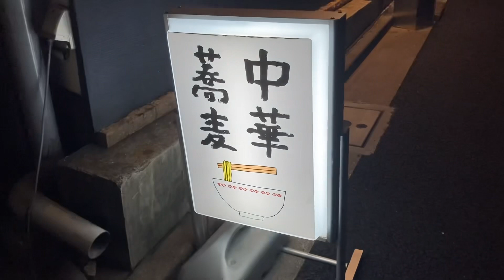Summer Sudachi Tsukemen at Chukasoba Nishino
Chukasoba Nishino (中華蕎麦 にし乃) is a top level ramen shop near Hongo-Sanchome station, just to the West of Ueno and Akihabara. Normally, Nishino is well known for their light and yet rich shio ramen. But it is summer and I was enticed by their summer gentei special, which they called Sudachi Hiya Hiya Tsukemen. Another thing that Nishino is famous for is their plump wantan, don’t miss out on those.

I made my way to Chukasoba Nishino together with Lindsay and Jesse, the co-owners of Neighborhood Ramen in Philadelphia. Go and check out their Instagram accounts for their ramen exploits in Japan:

The cold tsukemen was presented really beautifully, extremely visually pleasing. The extremely long noodles are draped into a bowl that is filled with the umami boosting kombusui, literally “kombu water”, which is made by boiling kombu kelp in water at high temperature for a long time. It has incredible umami qualities to it, but also has the tendency to become slimy. Not so at Nishino, where it has a negligible viscosity and yet retains a good umami kick. As just mentioned, the noodles themselves are extremely long, which makes them fun but also a bit cumbersome to eat, since you oft need to lift them waaaay up, to get them into your dipping soup. They are thin and have a snappy and firm quality to them, giving them a really good bite.

The soup is, from what I would guess, a chicken base with a niboshi kick. Lots of green onion and the sudachi citrus slices give it a fresh and tangy feel, that fits well to the overall refreshing theme of the dish. With cold broths, it is quite difficult to hit the right balance between flavor, salinity and freshness. Simply said, cold broths often taste quite boring since a lot of flavors a way more subdued, especially extracts of meats and bones. Somehow they managed to keep those flavors punching in this dipping soup.

The chashu is, typical for Ramen Koike group shops, prepared sous vide. Hard to find anything to complain here, they know what they’re doing. The result is a perfectly tender and pink piece of pork. But the real stars are actually served on the side. The plump meat and shrimp wantan are a hit and can’t be missed when visiting Nishino. They are quite the mouthful, if you want to one-bite them. Well seasoned, stuffed with fresh ingredients, I could go there just to eat more of those wantan.

As mentioned in the video, the cold tsukemen comes with a set of instructions. First, they ask you to try the noodles as they are, without adding anything. Then, they ask you to just add a bit of sea salt that is given to you on the counter. Already here, I would have been perfectly happy just slurping those kombusui noodles with this delicious salt, that’s how great they were. From then on, they ask you to start using the dipping soup. Next step, once you feel like the soup is getting a bit “weak” or your flavor receptors are worn out, you can add tare seasoning to the soup, which is also given to you. Lastly, once you are done with the noodles, you can ask for “soup wari”. An employee will take your bowl and add hot kombu dashi and dilute your soup, to make it more drinkable, so you can enjoy drinking the whole soup without struggling with the saltiness of the soup. One last advice is to chomp on the sudachi slices, which can be eaten whole, to get the maximum zing and impact from them. I would at least give it a try and find out if you like it, because they also bring a bit of bitterness to the table. Maybe not everyone’s thing.

Overall, I can really recommend Chukasoba Nishino as one of the top shops in Tokyo that ramen nerds should put on their to do list.

Listen to the "Ramen in Japan" podcast for lots of information about all the ramen shops in Japan: